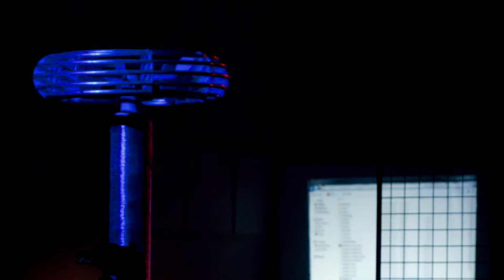Maker Faire Tesla Music